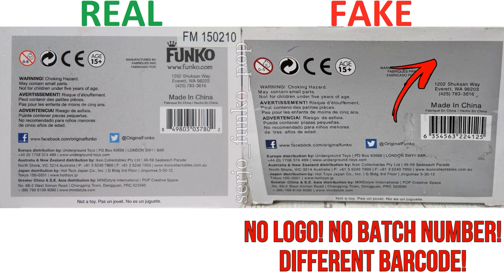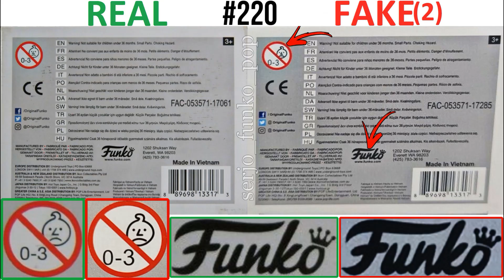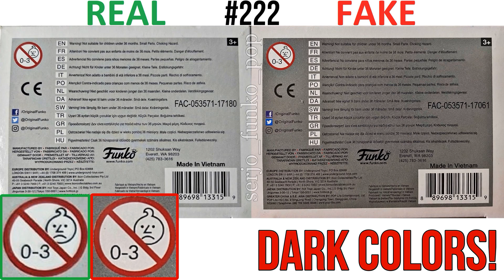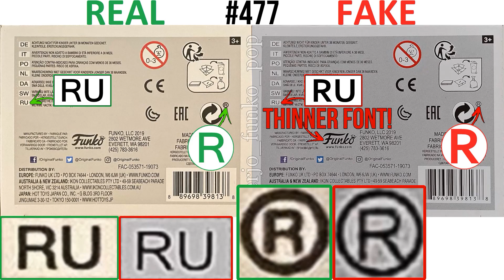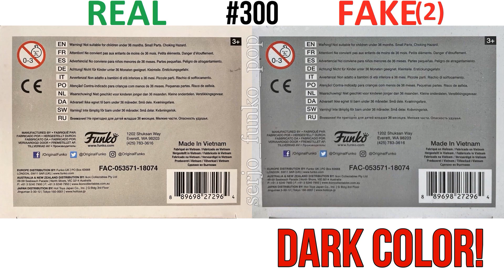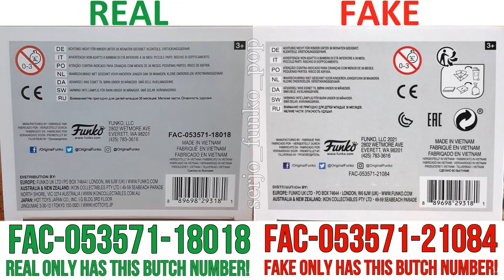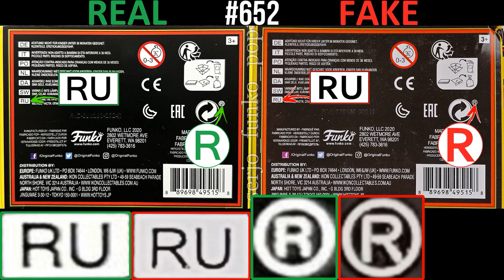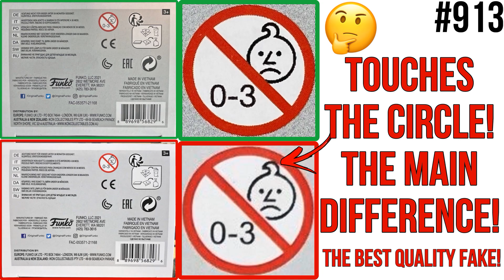Comparisons of 31 fakes by Funko POP! Spider-Man!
Comparisons of all fakes by Funko POP! Spider-Man!

Funko POP! Spider-Man 45
Funko POP! Spider-Man 220
Funko POP! Spider-Man 222
Funko POP! Peter Parker 224
Funko POP! Spider-Man 259
Funko POP! Spider-Man 265
Funko POP! Spider-Man 334
Funko POP! Spider-Man 399
Funko POP! Spider-Man 652 (Target)
Funko POP! Spider-Man 911
Funko POP! Spider-Man 913

Funko POP! Iron-Spider 287
Funko POP! Iron-Spider 300
Funko POP! Iron-Spider 305 (Box Lunch)
Funko POP! Iron-Spider 574

Funko POP! Six Arm Spider Man 313 (WallGreen)
Funko POP! Silk 333 (WallGreen)
Funko POP! Spider Gwen 146
Funko POP! Spider Woman 392 (Fall Convention 2018)

Funko POP! Morbius 104
Funko POP! Zombie Morbius 105
Funko POP! Green Goblin 110 (Summer Convention 2016)